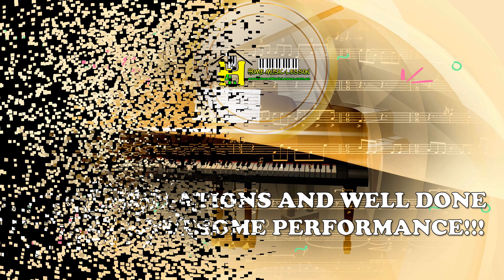Colours Of The Wind by Jayoung Liu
Piano Recital of Colours Of The Wind by Jayoung Liu at HomeMusicLesson 2023 mid-year Concert.